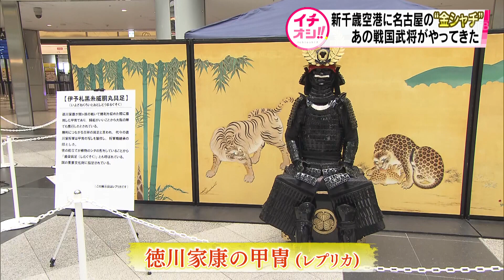新千歳空港に名古屋の「金シャチ」登場 あの戦国武将も飛行機でやって来た！手荷物検査は「顔パス」！？